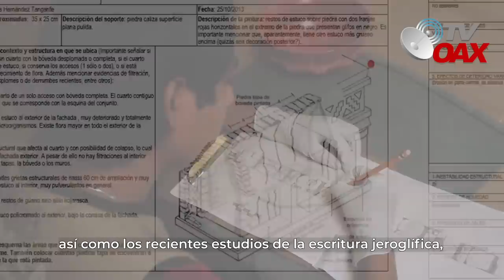Nunca antes visto! Ruta del Tren Maya a sorprendido a los arqueólogos, siguen buscando mas piezas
Ruta del tren maya en Mexico es una ruta donde han encontrado un centenar de piezas de alto valor de igual manera con el programa "promesa" van recuperando zonas arqueologicas,